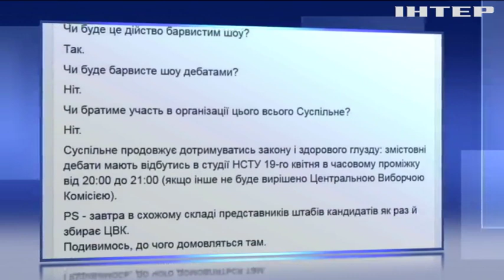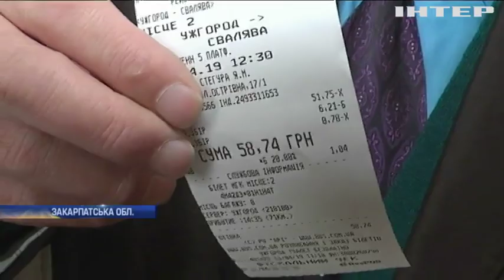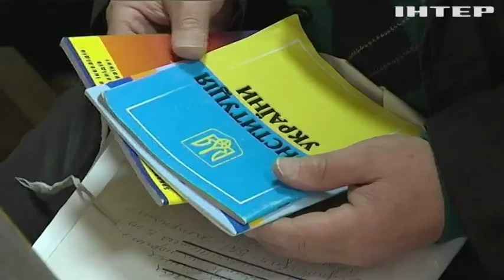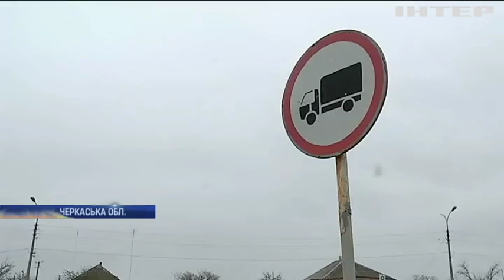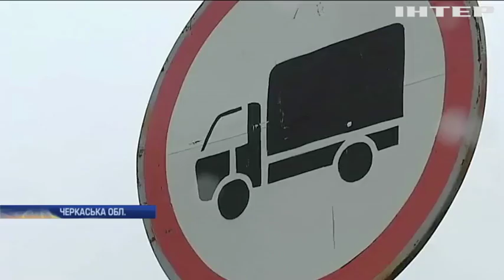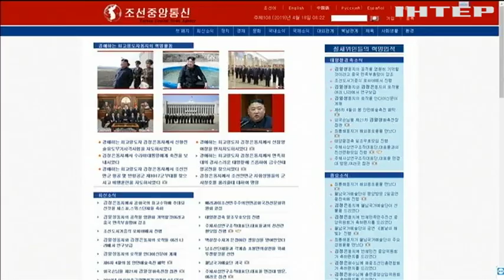Новости 8:00, выпуск за 18 апреля 2019 года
Дивіться у цьому випуску: У Кропивницькому затримали торговців наркотиками. КНДР випробувала нову тактичну керовану зброю. Time опублікував рейтинг 100 найвпливовіших людей світу.